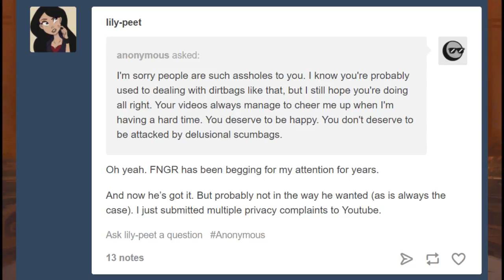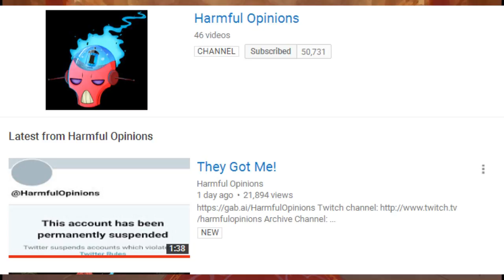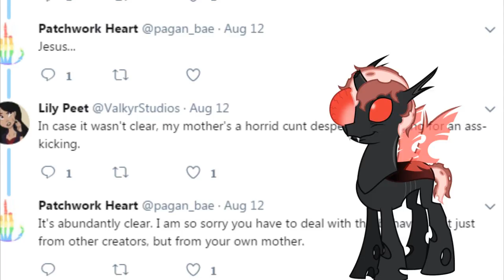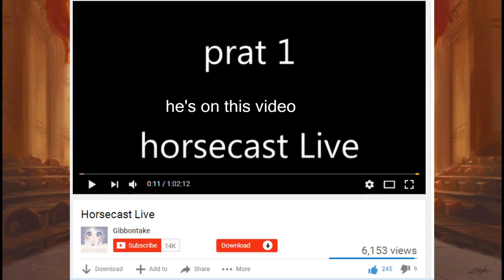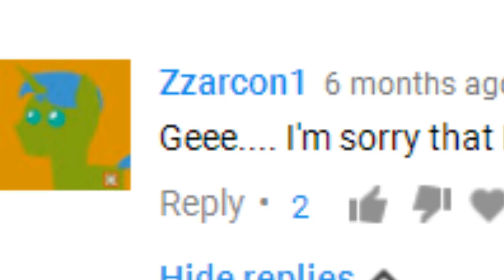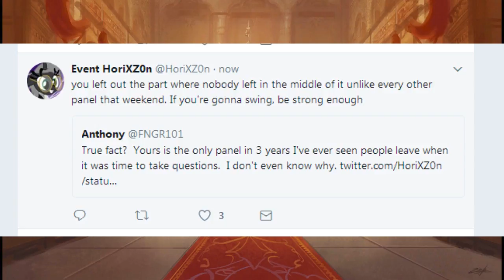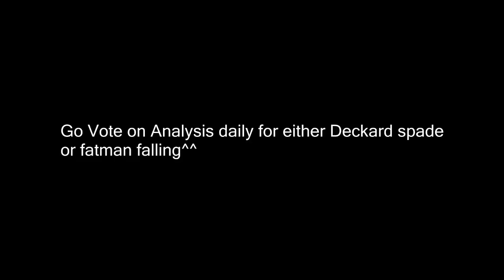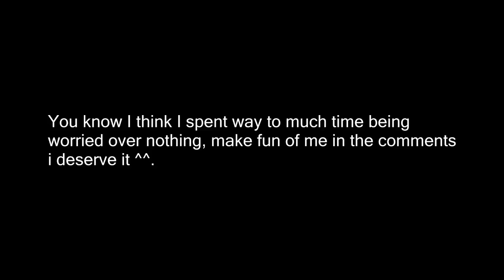How Not To Brony 49 : Fanon Frenzy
How not to brony 48, 47, and 46 are all here, 50 be on fanon frenzy.

Links:
PMV | Dear Princess Celestia.

Lily's video on me that's now down?